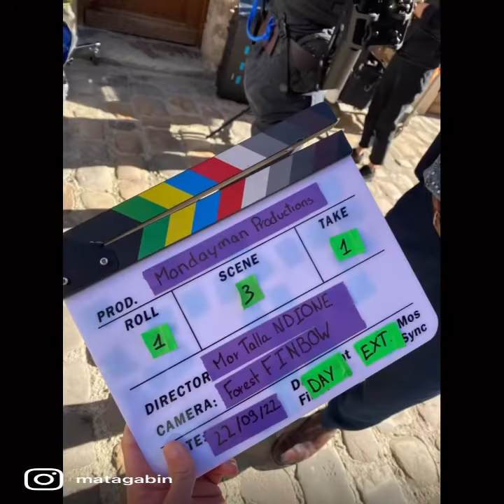14 octobre 2022